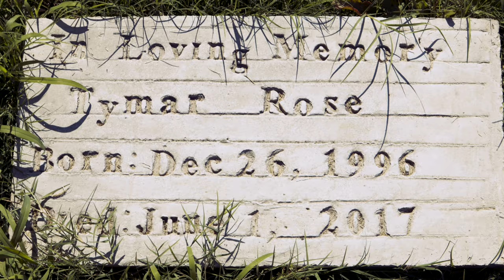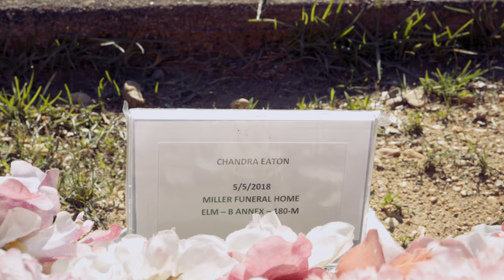Yungin ft. King Woo & Dada "All By Myself" (Dir. @christophercmosley )